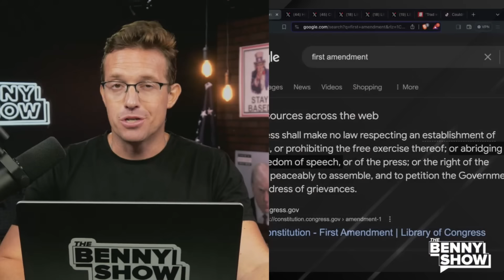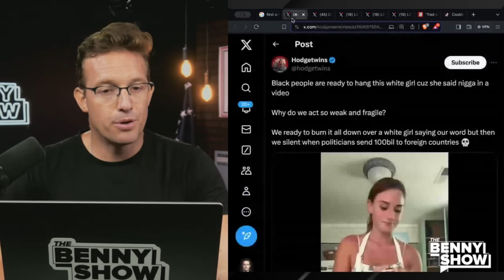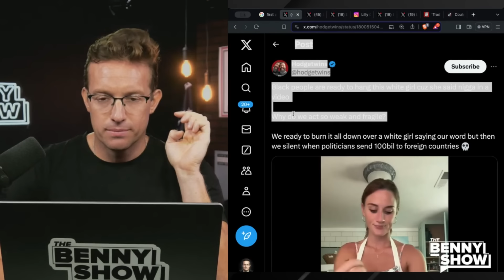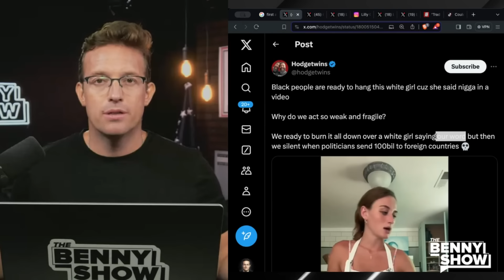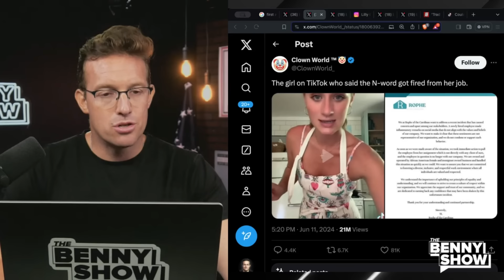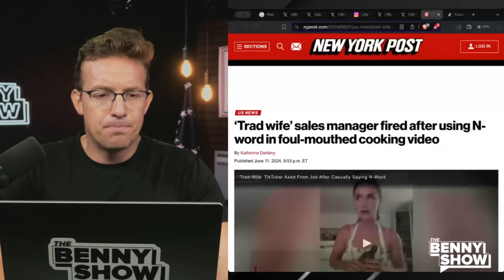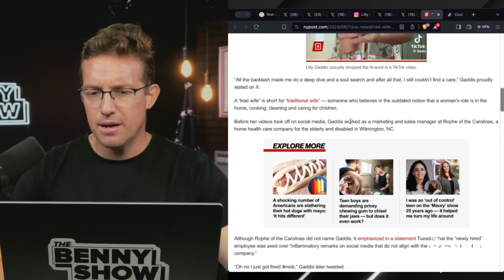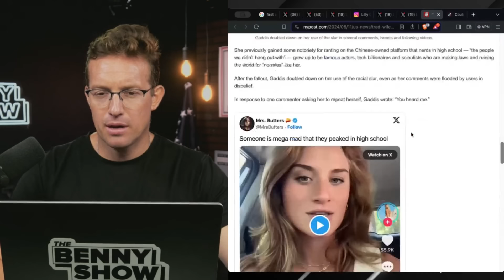Trad-Wife Says The N-Word, Her Reaction to The Outrage Sets Internet on FIRE | All Hell Breaks Loose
What are your thoughts on this? The internet is divided.